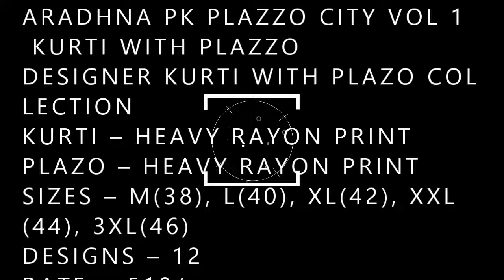ARADHNA PK PLAZZO CITY VOL 1 KURTI WITH PLAZZO |BS FASHION W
ARADHNA PK PLAZZO CITY VOL 1 KURTI WITH PLAZZO

DESIGNER KURTI WITH PLAZO COLLECTION
FABRIC :
KURTI – HEAVY RAYON PRINT
PLAZO – HEAVY RAYON PRINT
SIZES – M(38), L(40), XL(42), XXL(44), 3XL(46)

DESIGNS – 12
RATE ~ 510/-